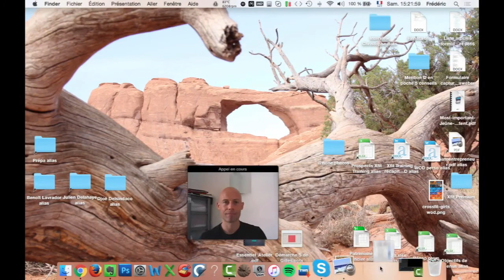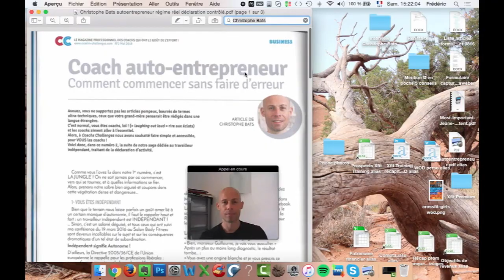Interview par Frédéric BALUSSAUD #01 - Sept 2016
Merci à Frédéric BALUSSAUD pour cette 1ère interview